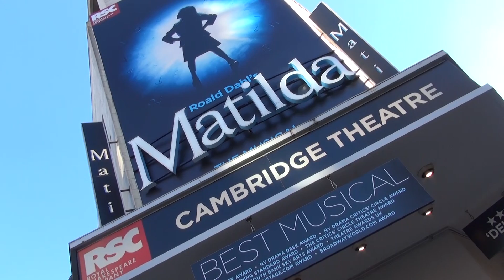Covent Garden & Piccadilly Circus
Check out the sites and sounds of London's West End and theatre district covering shows including the Lion King, Mamma Mia, Charlie & The Chocolate Factory, and Matilda. Walk around Covent Garden from the tube to the market including the Royal Opera House, London Film School, Donmar Warehouse and the Pineapple Dance Studios.